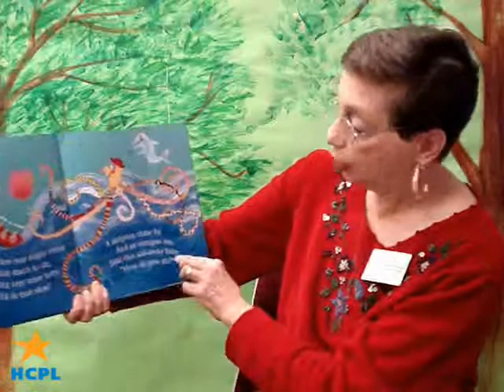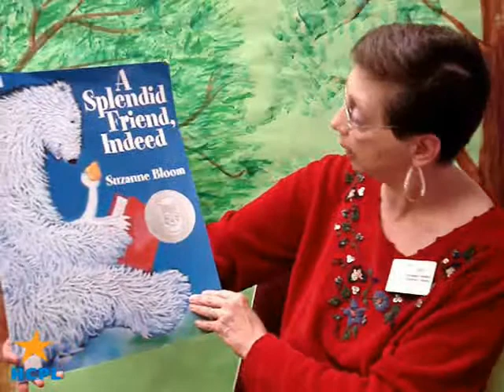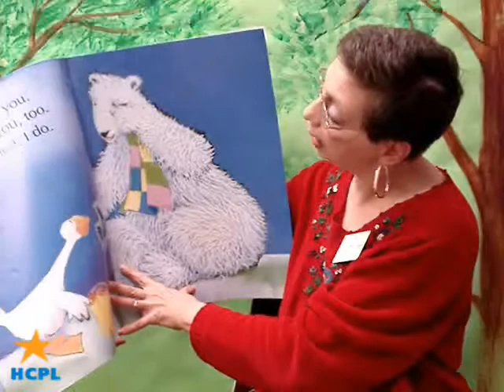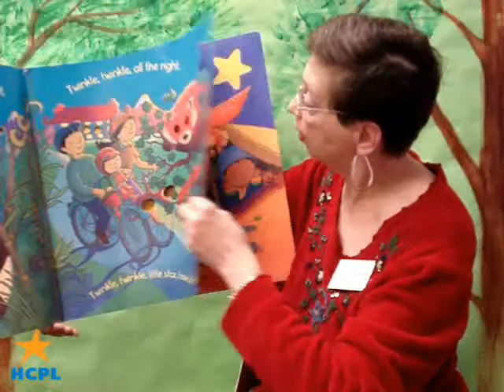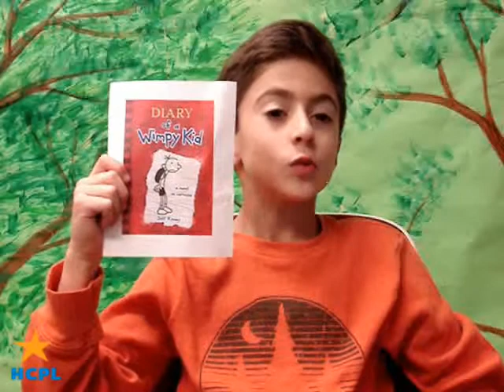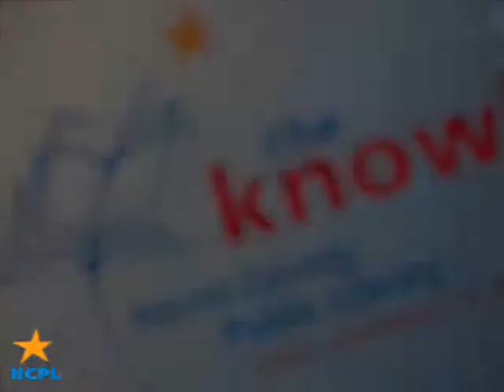Check it Out! at Kingwood Branch Library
See what recommended books we have for children! January, 2009